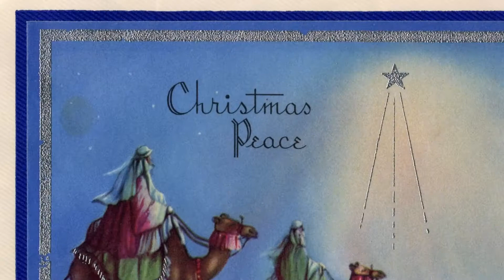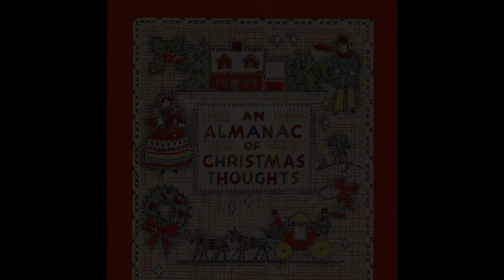Vintage Christmas Motivation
Sometimes the holidays take their toll on us and we need a bit of vintage Christmas motivation. Even though we are probably the biggest Christmas nerds going, we all have those days where the stress of the holidays take their toll.

A lot of people in the workforce today have the added stress of the holidays as for a lot of us the holidays mean that it is year end. There are usually additional tasks and assignments that we have to get done for the end of the year.

Even for those who are not working the financial stress of the holidays can be emotionally hard to deal with. Today is seems like just keeping a household going is hard enough. Now factor in the added expenses of the holidays and it is almost impossible to give your family the best holidays you can.

The real spirit of the holidays though is the actual time you spend with your friends and family. Presents should only be a secondary thought. The memories that you make during the holidays are what are truly important.

We hope for one minute this vintage Christmas motivation video helps you get over the stresses of the holidays.

More motivation to get through your holiday planning can be found

Let us know what motivates you for Christmas in the comments below.